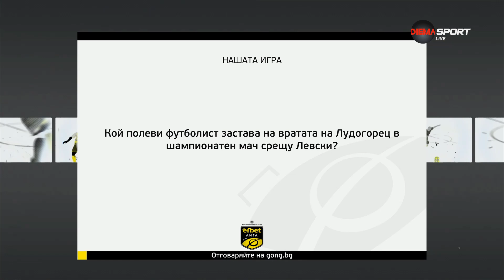Поредни победители от Нашата игра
Страхотни награди за двама късметлии от Нашата игра.